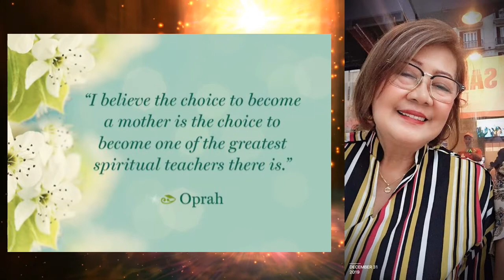Mother is always a Mother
Mother's Day Video Clip!